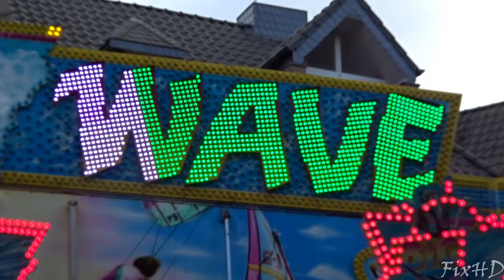Reeser Kirmes 2022 | Alle Fahrgeschäfte